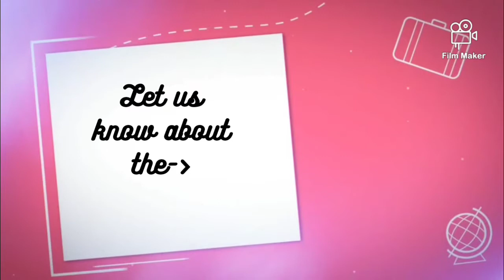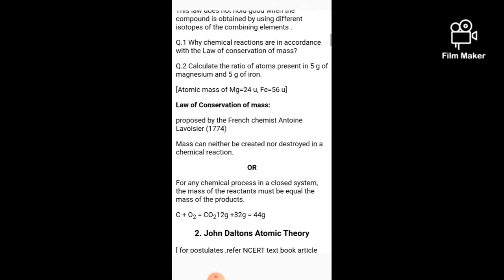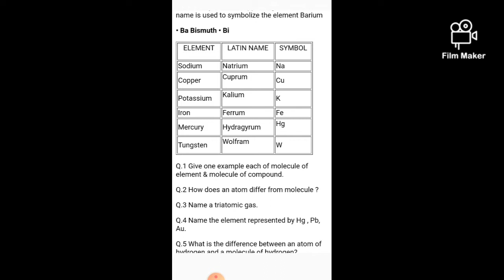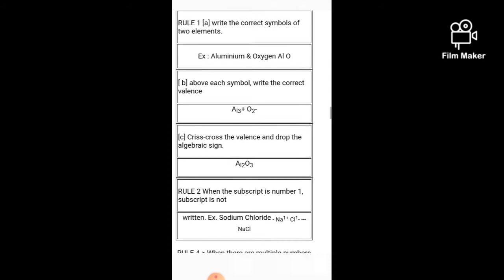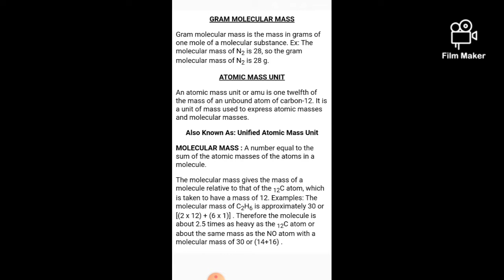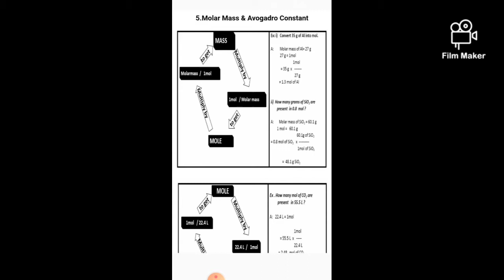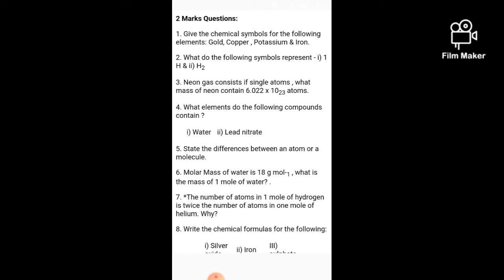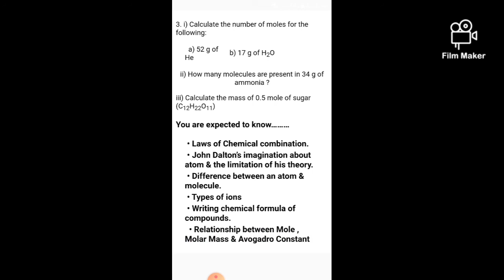Atmos and Molecules.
Enjoy learning.

Atoms are defined as “the basic building blocks of matter”.

Atomic masses of Some Elements

ElementsAtomic Mass (u)
Hydrogen 1
Carbon 12
Nitrogen 14
Oxygen 16
Sodium 23
Magnesium 24
Sulfur 32
Chlorine 35.5
Calcium 40

Atom Definition Chemistry

The smallest particle of an element, which may or may not have an independent existence but always takes place in a chemical reaction is called an atom.

What is a Molecule?

A molecule is defined as the smallest unit of a compound that contains the chemical properties of the compound.

Protons are positively charged particles whereas electrons are negatively charged particles. Neutrons do not carry any charge. So we can say that the nucleus is positively charged due to the presence of protons. The nucleus is a bulk mass at the centre of an atom. Atoms are largely vacant.

Forces between Atoms and Molecules

The simplest forces between atoms are those which arise as a result of electron transfer. A simple example is that of say sodium fluoride. The sodium atom has a nuclear charge of +11, with 2 electrons in the K shell, 8 in the L shell and 1 in the M shell. The fluorine atom has a nuclear charge of 9 with 2 electrons in the K shell and 7 in the L shell.